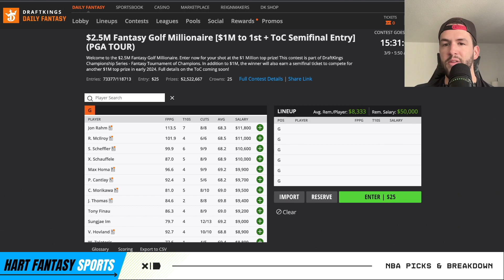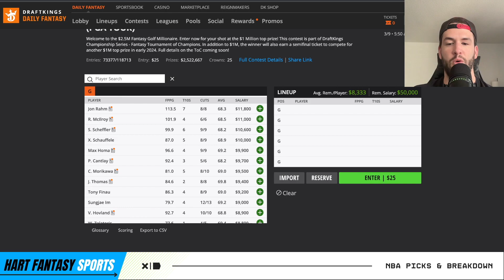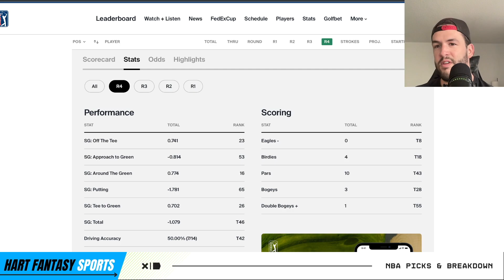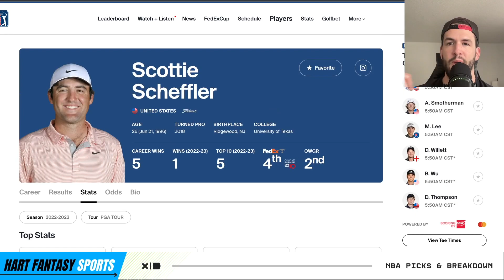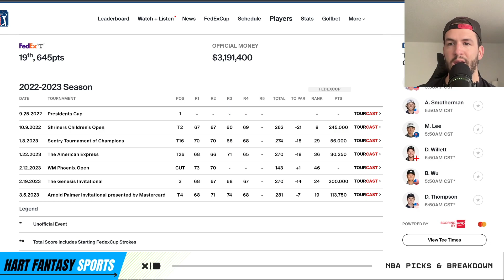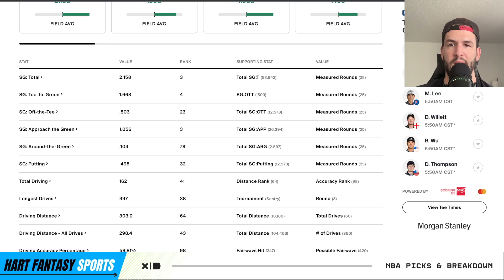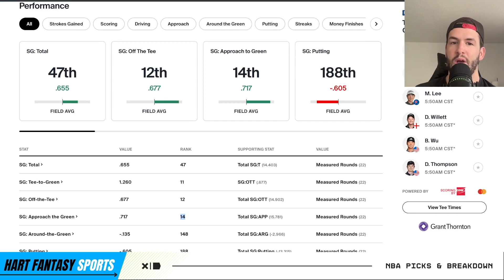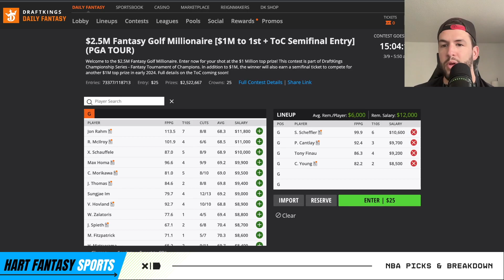The PLAYERS Championship | DraftKings PGA DFS Picks & 4 Core Plays!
In this video I give a breakdown of my 4 core PGA DFS plays for the DraftKings $1M to first The Players Championship tournament on (3/9/23).